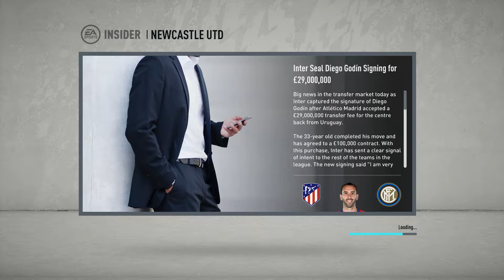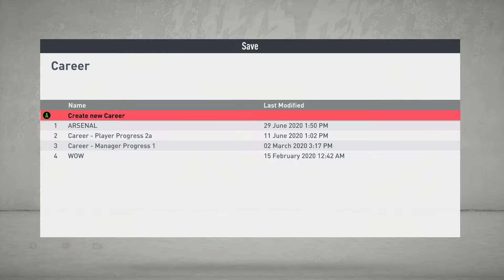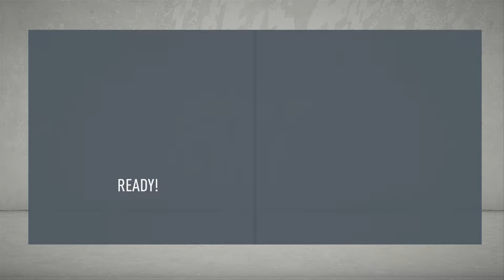FIFA 20 - Newcastle Career Mode - The Start of Something Great